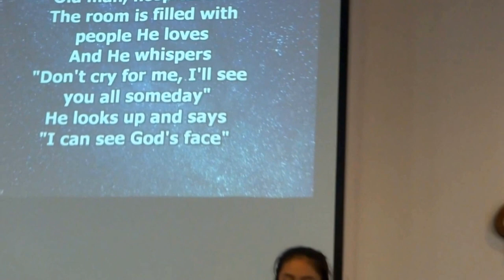Temporary Home-Carrie Underwood (Cover by Rowena Songcuan)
Rowena offered a song on her 12th birthday celebration at JTRF church.